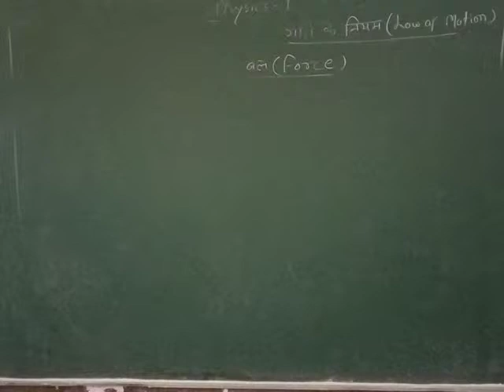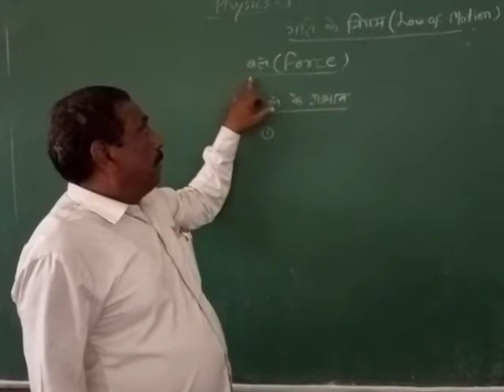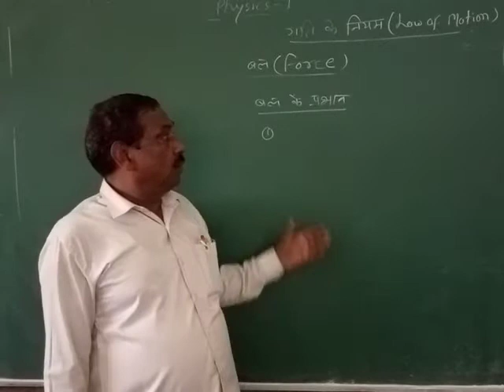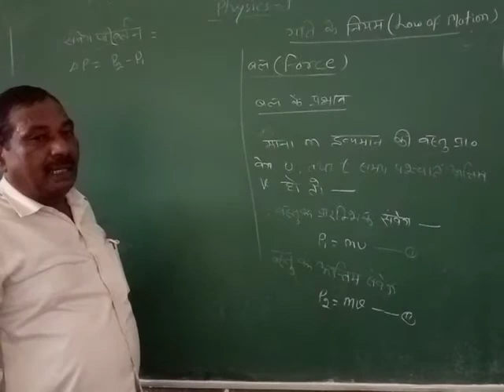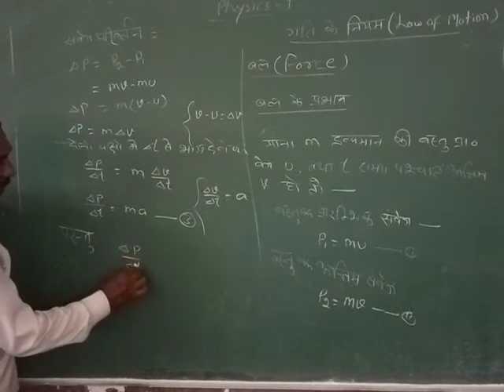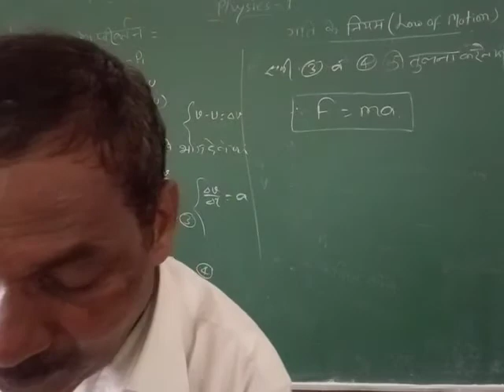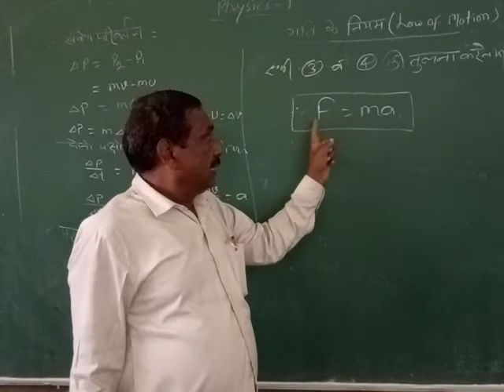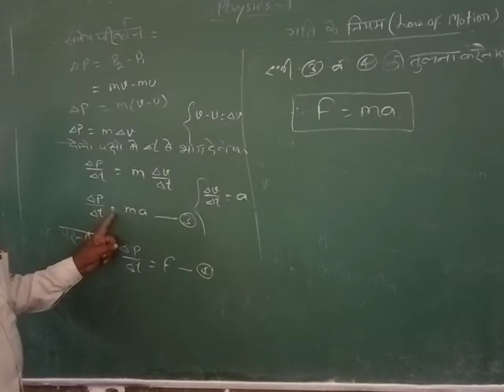[14-09-2020] Class - 11 (Physics - I)